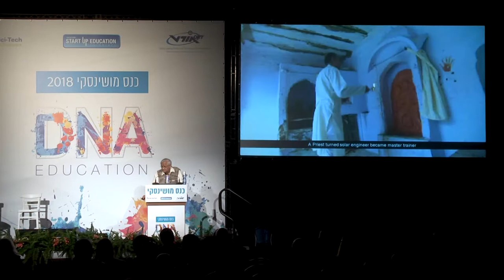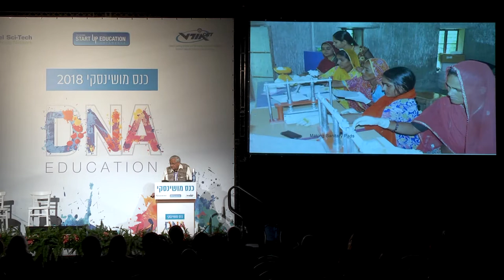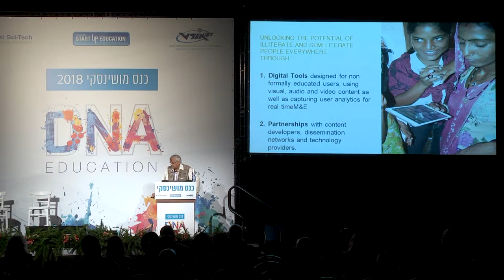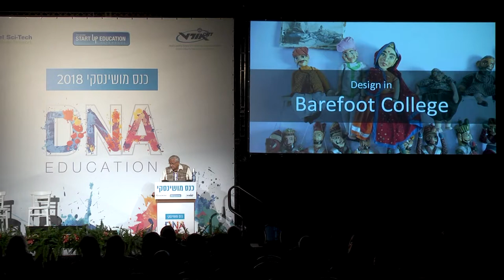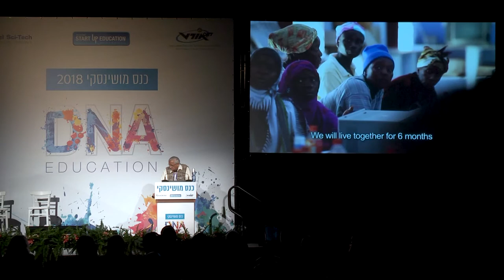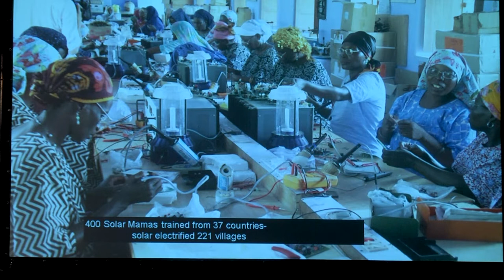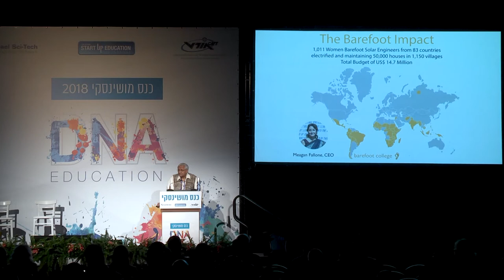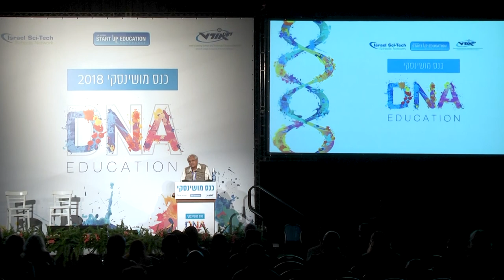Bunker Roy (Lecture in English) | רוי בנקר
Bunker Roy, a social activist and educator, and the founder of the Barefoot College in India
רוי בנקר פעיל חברתי ומחנך, ייסד בהודו את "מכללת היחפנים", המנגישה את החינוך לאלפי הודים ואפריקאים באזורים חקלאיים ולא מפותחים. נבחר לאחד מ-100 המשפיעים של מגזין TIME.

ORT ISRAEL DNA EDUCATION  CONFERENCE